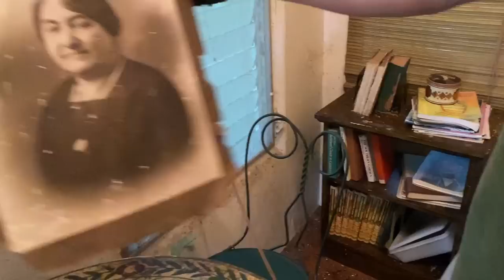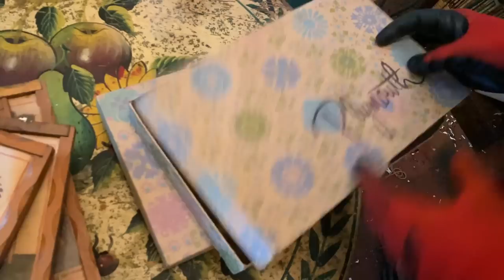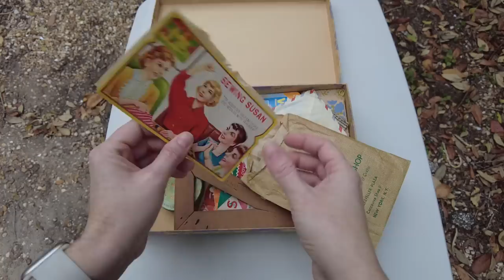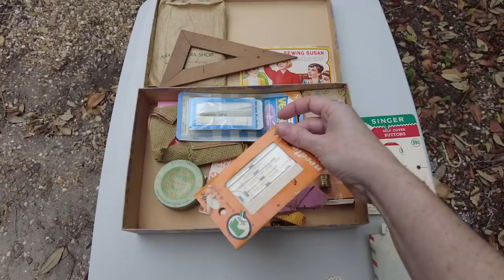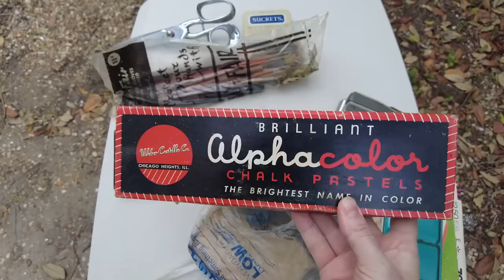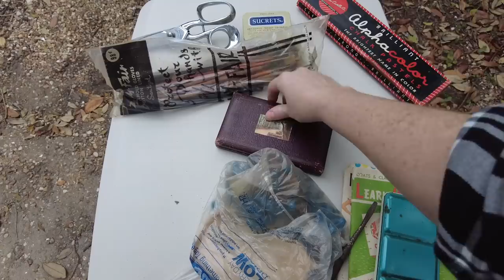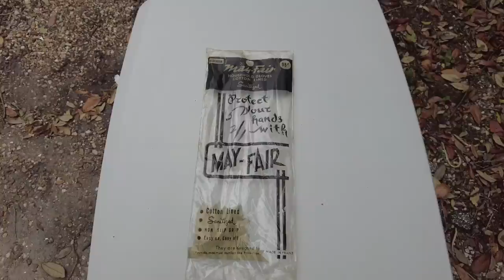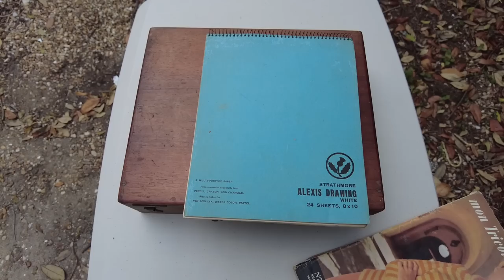Calling all CRAFTERS! Look what we found… Ep 16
On our third day owning Casa Marie, we dive into cleaning out a small room where we find many interesting art and craft supplies. The first half of the video shows our discoveries in real time (as we were discovering them ourselves) and then we take them out of the house to give you a more in-depth look at what we found.

Etsy shop opening soon! Please check back for Etsy links to items shown in this video :)